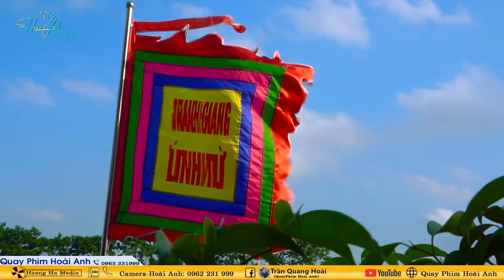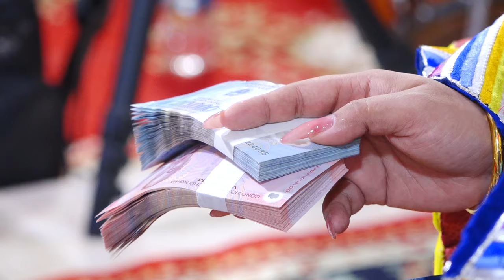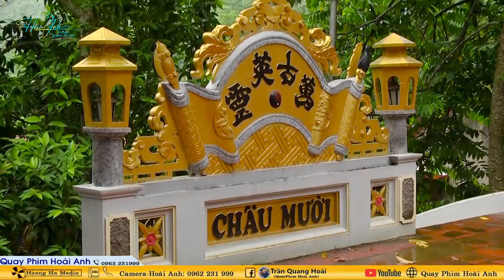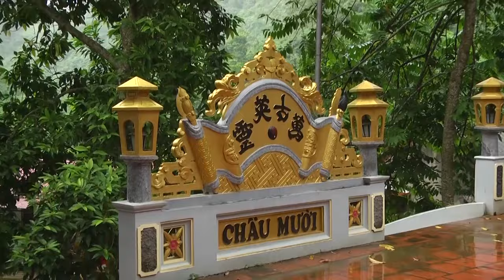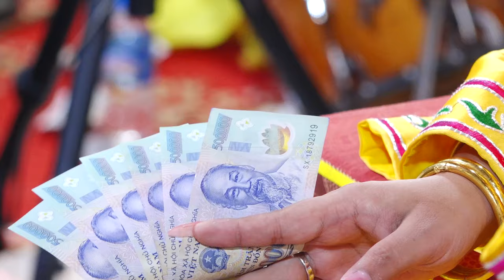Thanh Đồng Giáp Thu Thuỷ Loan Giá khai Hội Đền Cô Chín Thượng- Đồng Mỏ Lạng Sơn P1